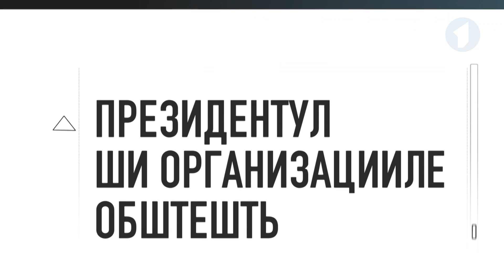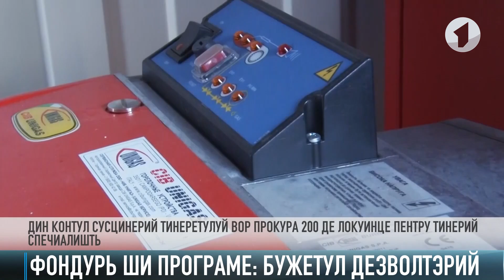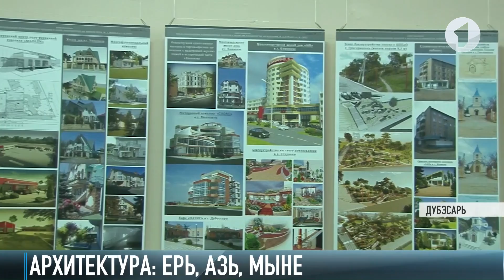Кум а фост - 19/12/19